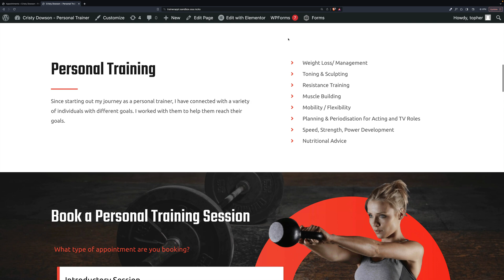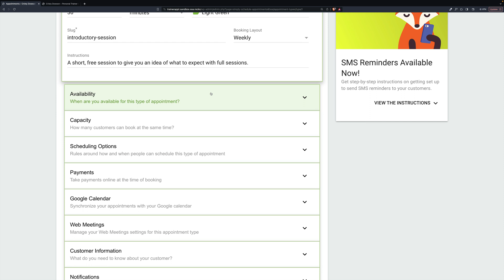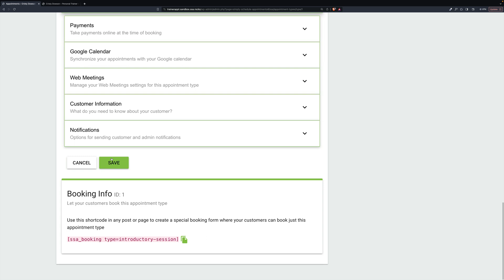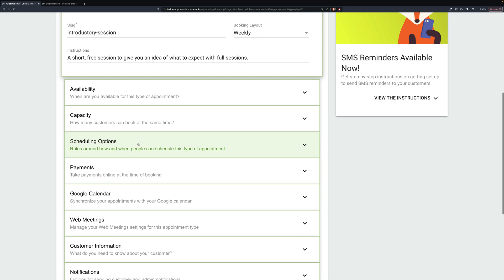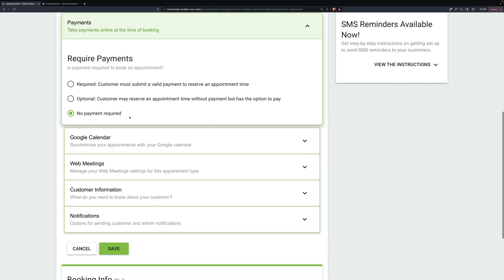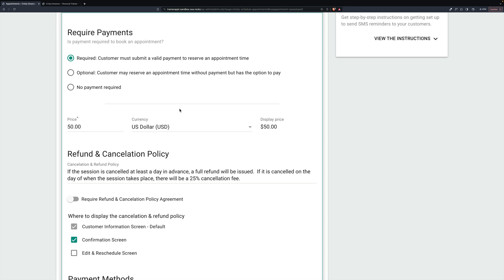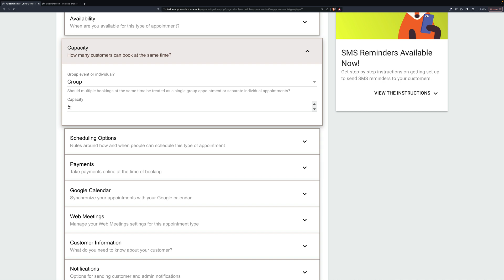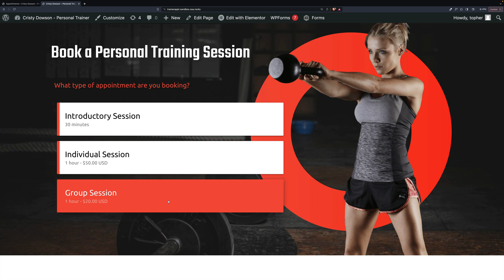Fitness Trainer Booking Website | Payments & Group Workout Sessions | Simply Schedule Appointments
🦊 Simply Schedule Appointments | Easy & elegant appointment booking calendars for WordPress websites.

📍Timestamps:
00:00 Introduction for Fitness Trainer Booking Website and Calendars
00:57 Setup for Fitness Trainer Appointment Types
06:42 Payment Settings for Individual Fitness Sessions
07:23 Group Fitness Session Calendar Settings
09:08 Fitness Booking Session Calendar Comparison

In this video, we'll be walking you through an example fitness trainer or personal trainer booking website.

Whether that's taking payment upfront or scheduling group workout sessions - Simply Schedule Appointments WordPress booking plugin makes it easy for your clients to schedule exercise sessions with you.

Easily incorporate appointment booking into your WordPress website and automatically manage and handle scheduling without the back-and-forth of calling clients or emailing them.